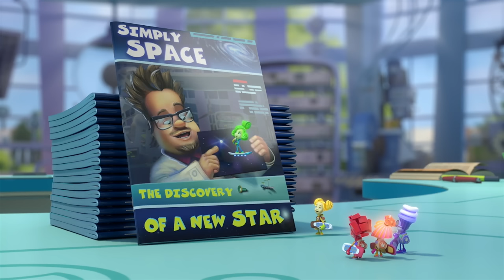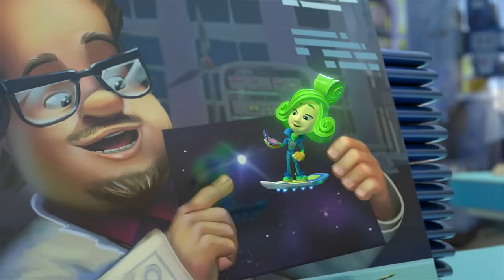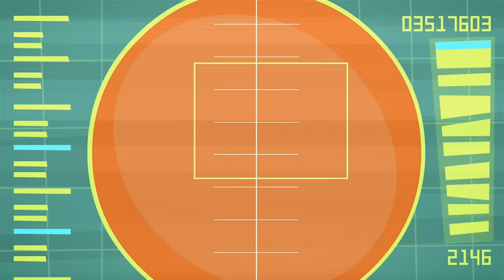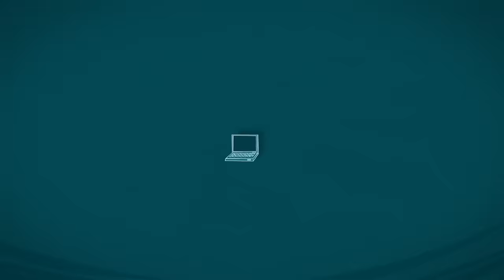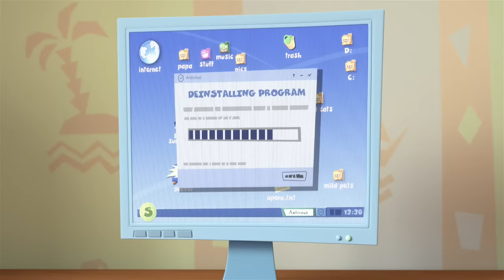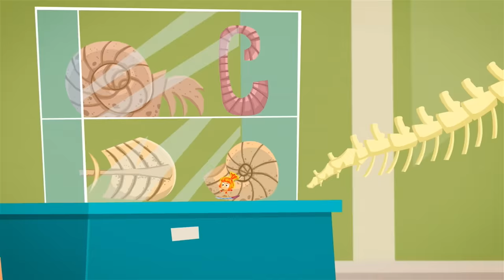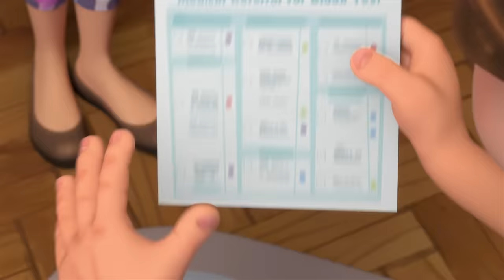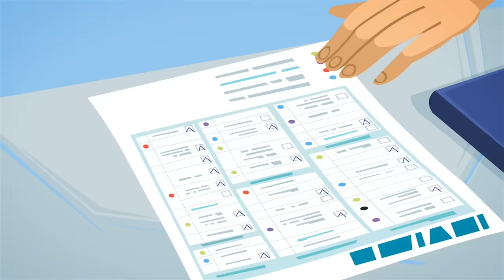Saving the Oceans 💦 | The Fixies | Animation for Kids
Tom Thomas’ dad mysteriously asks him for an empty plastic water bottle. Tom Thomas, Simka and Nolik hear snippets of his dad’s conversation that he intends to begin an operation to save the planet.